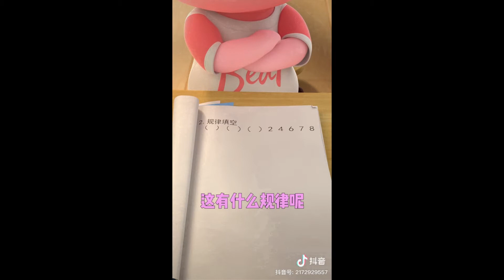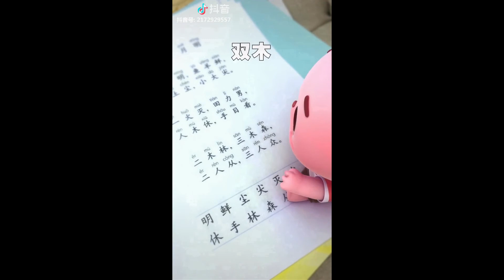【搞笑】TOP 10 熊小兜动漫，小可爱熊小兜搞笑/熊小兜十个最好笑的学习过程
如果你喜欢我的频道，请记得按赞，订阅和分享